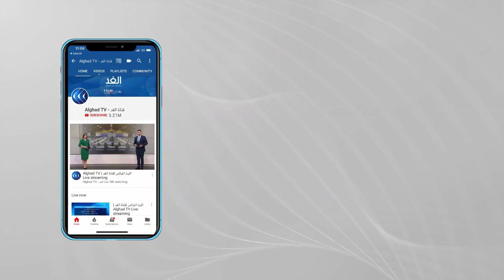أرقام صادمة للإصابات بفيروس كورونا في روسيا.. لماذا؟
أعلنت السلطات الصحية في روسيا ، تسجيل أربعين ألفا وسبعمائة وخمس وثلاثين إصابة جديدة بفيروس كورونا وألف ومائة واثنتين وتسعين حالة وفاة خلال الساعات الأربع والعشرين الماضية.
ومع ارتفاع أعداد الإصابات الجديدة خلال الفترة الأخيرة، اتخذت السلطات الروسية العديد
 من التدابير للحد من تفشي الوباء، وقامت السلطات الصحية بتشديد حملات التطعيم, كما تم فرض عطلة رسمية مدفوعة الأجر.
مزيد من التفاصيل مع مراسلنا في موسكو يوسف بقار.